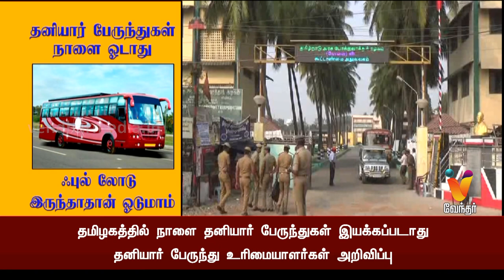தனியார் பேருந்துகள் நாளை ஓடாது ஃபுல் லோடு இருந்தாதான் ஓடுமாம்